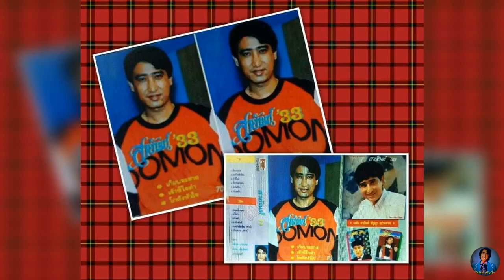เพลง ที่รักจ๋าอย่างอน - สายัณห์ สัญญา ชุด สายัณห์ 33.........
เพลง ที่รักจ๋าอย่างอน - สายัณห์ สัญญา ชุด สายัณห์ 33. ขอขอบคุณไฟล์เพลงต้นทางและรูปภาพประกอบด้วยครับ.